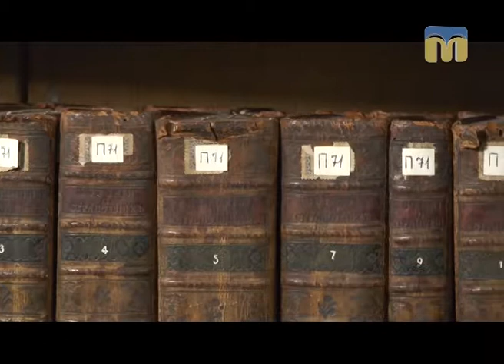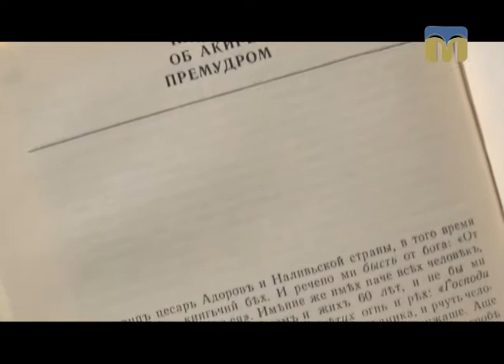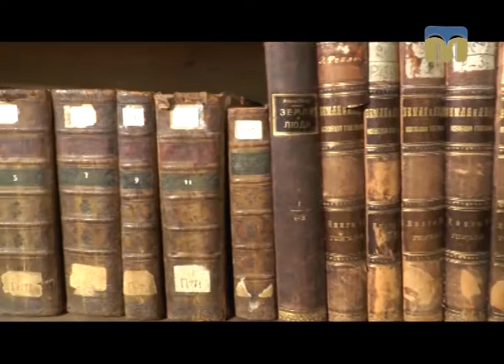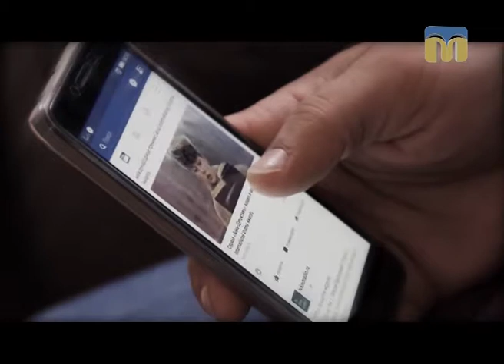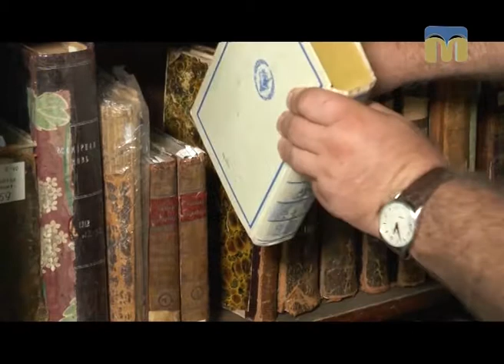Моя книжкова полиця. Повість про Акіра Премудрого - 26.08.2017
Автор - доктор філологічних наук, директор інституту філології Чорноморського національного університету імені Петра Могили Олександр Пронкевич.

Особлива подяка у створенні проекту:
- Миколаївській обласній універсальній науковій бібліотеці ім. О. Гмирьова;
- Миколаївському академічному художньому російському драматичному театру.